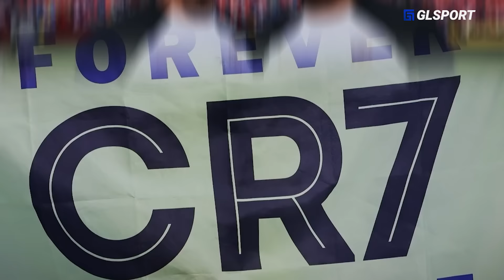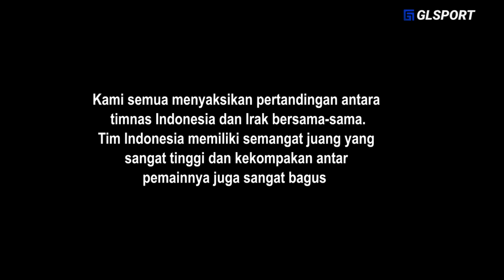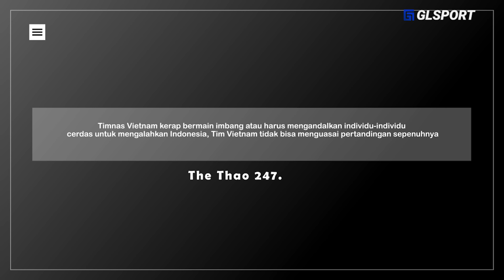“Vietnam Takut STY Punya Taktik Rahasia,.” Kepercayaan Diri Indonesia Kalahkan Vietnam di Piala Asia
“Vietnam Takut STY Punya Taktik Rahasia,.” Kepercayaan Diri Indonesia Kalahkan Vietnam di Piala Asia 2023